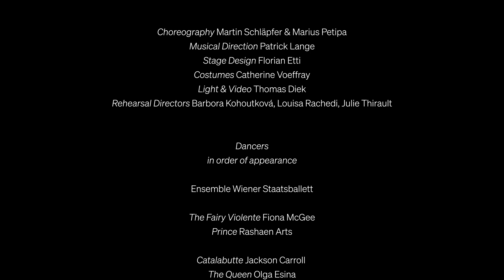Wiener Staatsballett - World Ballet Day 2022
»The world’s top ballet companies come together to celebrate dance«!
Am 2. November ist worldballetday und das Wiener Staatsballett ist auf Einladung des Royal Ballet London auch in diesem Jahr wieder bei dieser großen weltweiten Feier des Tanzes dabei.

Ab 15 Uhr (CET) geben wir aus der Wiener Staatsoper Einblicke in Martin Schläpfers »Dornröschen«: mit Proben im Ballettsaal, Backstage-Impressionen und Ausschnitten aus der Premiere. Der Stream ist verfügbar über unseren You tube-Kanal sowie auf Facebook.

Wir freuen uns auf viele Zuschauer*innen!